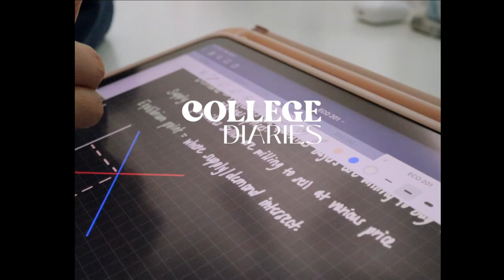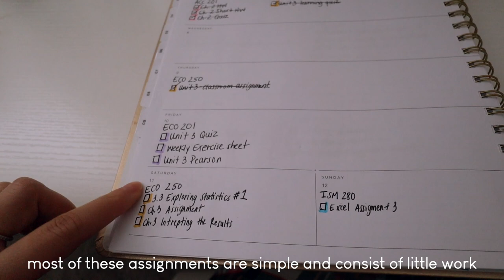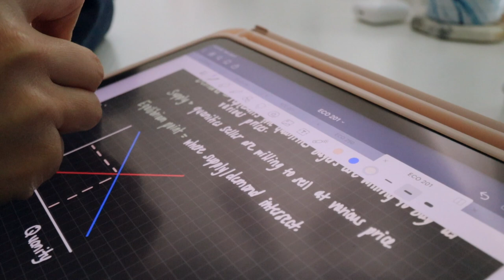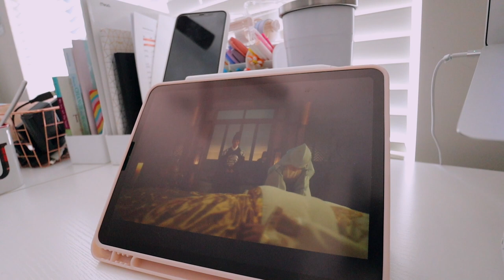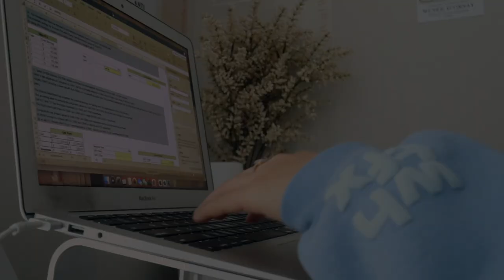college diaries vlog: fall decor shopping, studying, unboxing pr packages, taking an exam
In today's video, I will be taking you along with me to go shop for fall decor items! On top of that, I will be unboxing a few pr packages, studying, and taking an exam.